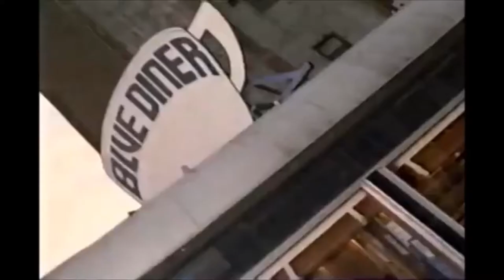WLVI "Boston's Big Screen" Movie Intro (1994)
The weekend daytime version of the WLVI "Boston's Big Screen" movie intro, used between 1992 and 1997.

Special thanks to Craig S. for the source file.